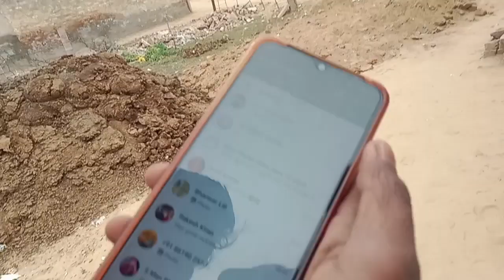my new vlog video vairal myvlog2024 please like 😍😍😍😍🙏 Mahesh पापड़ मे ह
my new vlog video

please like 😍😍😍😍🙏 Mahesh पापड़ मे ह